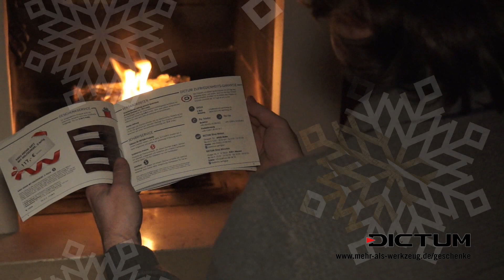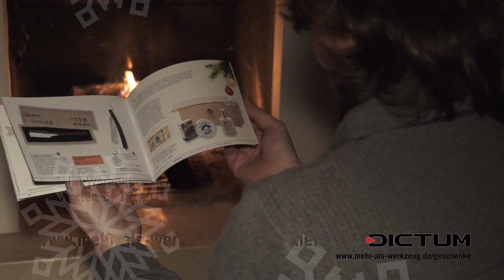Geschenkideen - nicht nur für Handwerker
Lassen Sie sich von unseren Geschenkideen der ganz besonderen Art inspirieren. Bei Dictum finden Sie einzigartige Geschenke, nicht nur für Handwerker. Neben erstklassigen Werkzeugen haben wir auch ausgesuchte kunsthandwerkliche Produkte oder extrascharfe Japanmesser für die Küche und Outdoor für Sie in unsereren Geschenkideen zusammengestellt. zum herunterladen - oder gleich online entdecken!